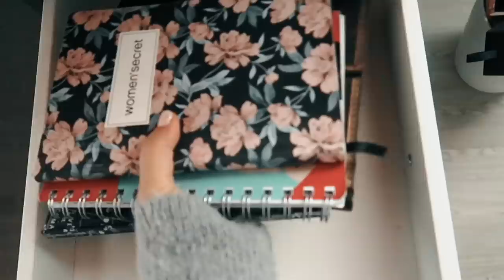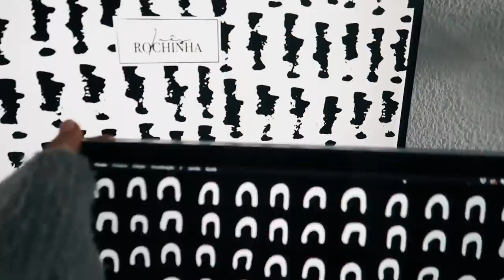ORGANIZEI O MEU OFFICE COM O MÉTODO KONMARI - MARIE KONDO (REUPLOAD) | Inês Rochinha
O sonho da minha mãe finalmente tornou-se realidade! Organizei todo o estúdio / office através do método konmari e surpreendi-me a mim mesma. Espero que este vídeo vos dê motivação para conseguirem encontrar alguma paz e motivação para começarem a fazer o mesmo :)